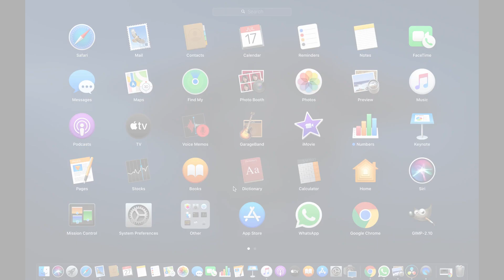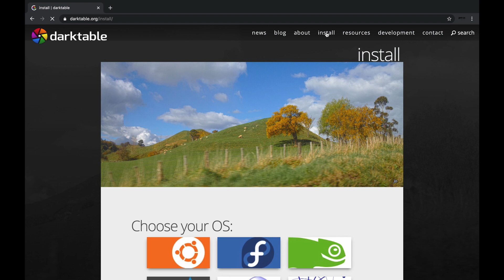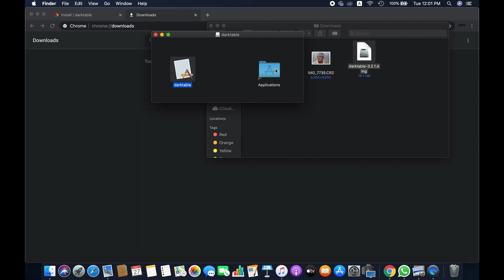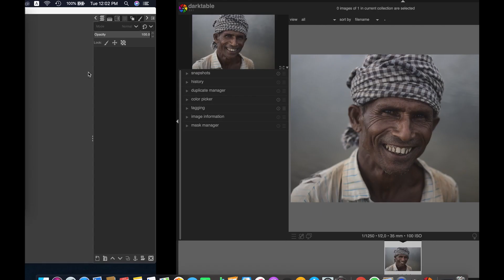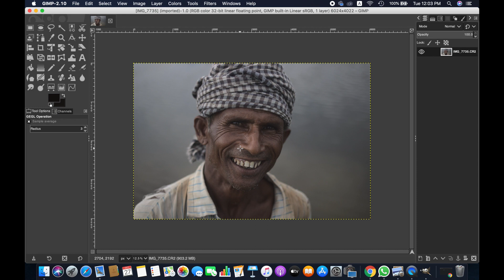How to download and install darktable on mac | How to open raw image in Gimp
In this video, we are going to demonstrate how to download and install darktable photography workflow application for Gimp on mac. We will also show you how to use darktable with Gimp.

Thanks

LI